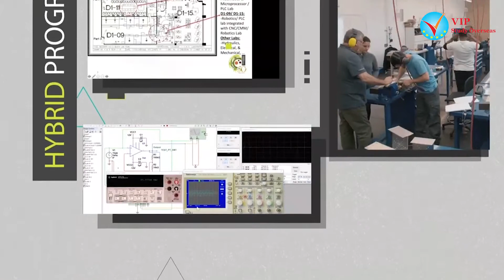Du học TIẾT KIỆM cùng chương trình Fast-track tại Centennial College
Làm thế nào để giảm chi phí du học? Trường nào có chất lượng đào tạo tốt? Lộ trình học ra sao? Làm thế nào có thể giúp bạn dễ kiếm việc khi ra trường? Với chương trình Fast-track tại Centennial College - một ngôi trường có bề dày lịch sử về chất lượng giáo dục cho sinh viên quốc tế sẽ giúp bạn trả lời mọi câu hỏi trên!

Fast – Track là chương trình ngắn hạn đáp ứng nhu cầu cho nhiều sinh viên muốn bổ sung kiến thức và kinh nghiệm của mình. Bên cạnh đó chương trình còn giúp tiết kiệm chi phí và thời gian nhằm gia tăng cơ hội việc làm cho chính bản thân sinh viên.

Chị Mai Phương, cán bộ quản lý tuyển sinh Trường Centennial College chia sẻ cho các học sinh những thông tin về chương trình Fast-track của trường.

Kết nối với Phạm Hạnh - Du học VIP qua:
 Youtube: Phạm Hạnh - Du học VIP
Tham khảo thông tin về học bổng du học Canada tại: mangduhoccanada.com